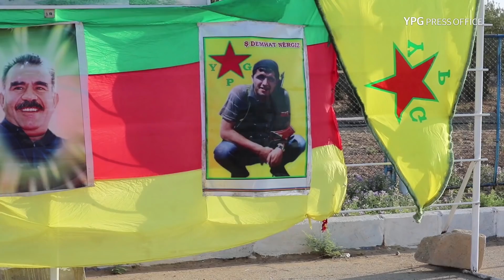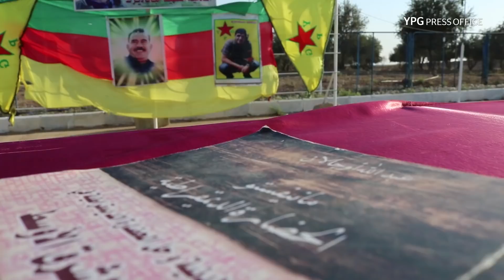تخريج 58 مقاتلا في مدينة الحسكة